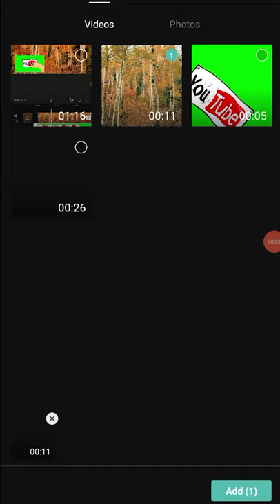CapCut SLOW MOTION (editare video pe telefon)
Salut! În acest clip îți voi arăta rapid cum să faci slow motion cu telefonul, cu aplicația CapCut. Află cum să editezi videoclipuri pe telefon cu una dintre cele mai bune aplicații Android.

Pe acest canal vei vedea vidoeclipuri despre fotografie și tot ce ține de ea. Mi-ar plăcea să te abonezi, ca să ne vedem mai des🤗.

CapCut SLOW MOTION tutorial (editare video pe telefon)